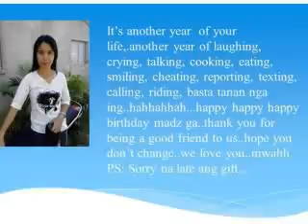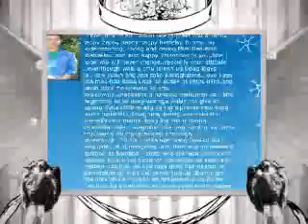lovelove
late post